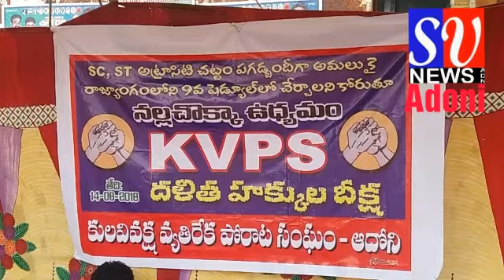SV News Adoni_14_08_2018_నెట్టేకల్ గ్రామం నుండి అక్రమంగా స్టార్ చక్కెర చేస్తున్న ....